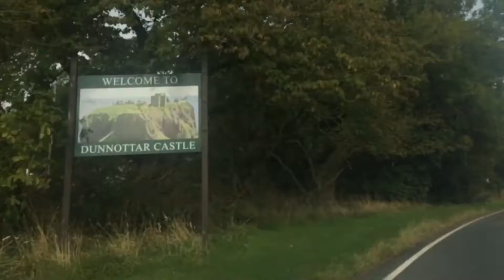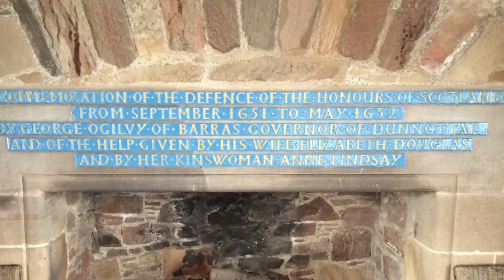Dunnottar Castle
A hyperlapse of our long awaited visit to Dunnottar Castle. Jackie has a lot of family history in these walls. It was an emotional experience.